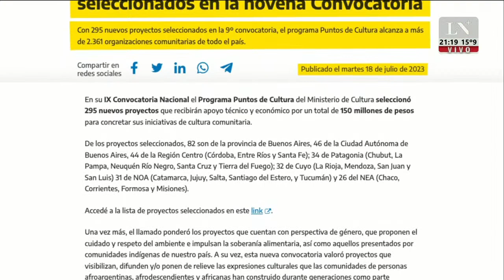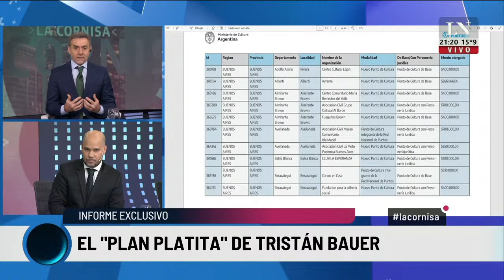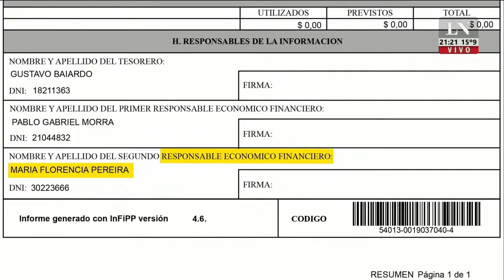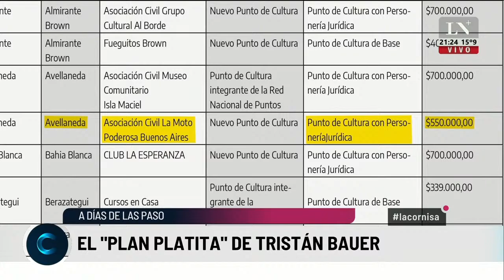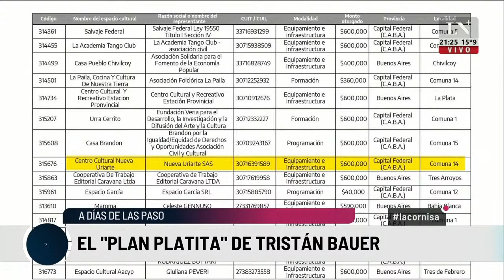Informe exclusivo: el "plan platita" de Tristán Bauer